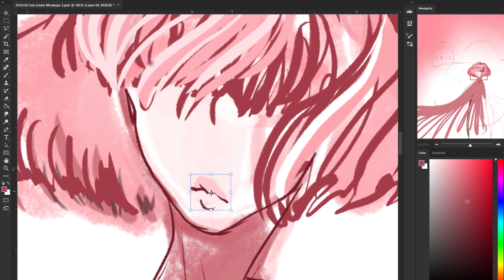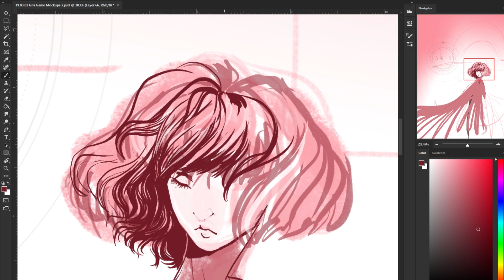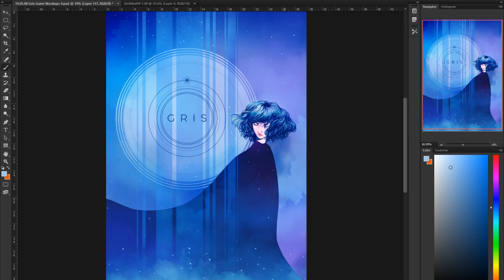GRIS game fan art ◆ Timelapse Painting Process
Here's my take on the water level from Gris. This game is very dear to my heart, I recommend it to anyone in need of some meditation while they game.

I know I kinda skipped a few beats here and there, I lost some of the footage in between and sometimes photoshop just crashes Hopefully you still enjoyed it~

◇ Artist: Ron Gelinas
◇ Track Title: Equinox (original mix)
◇ Link to Track: youtu.be/bbM24-O6odc